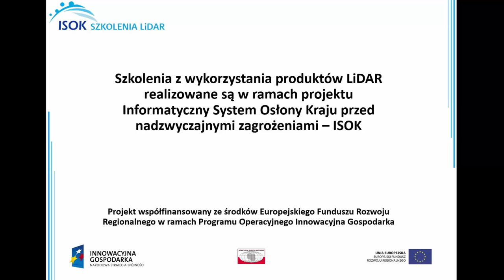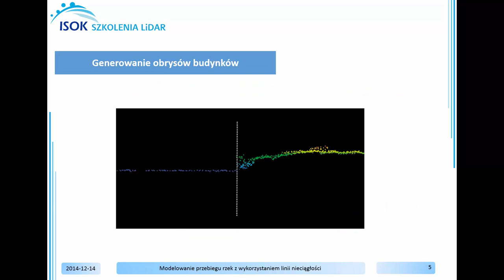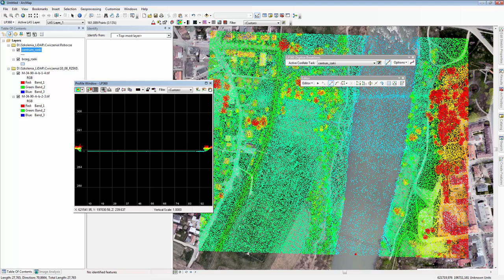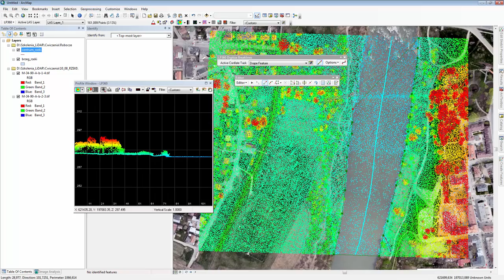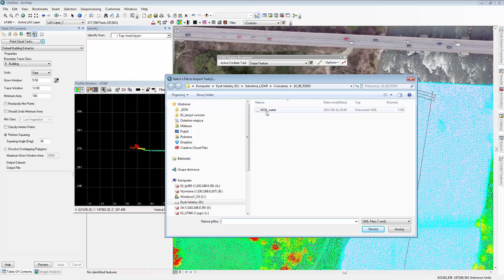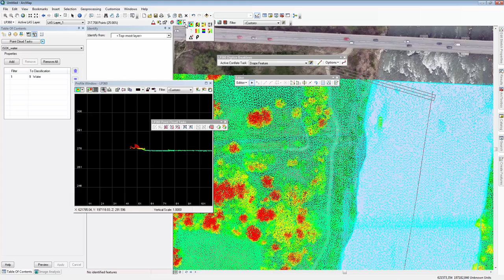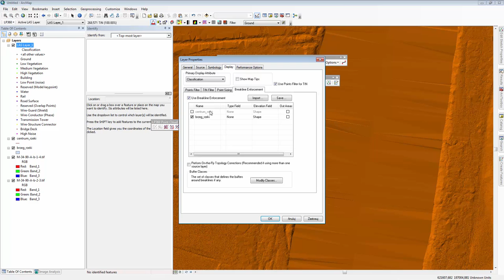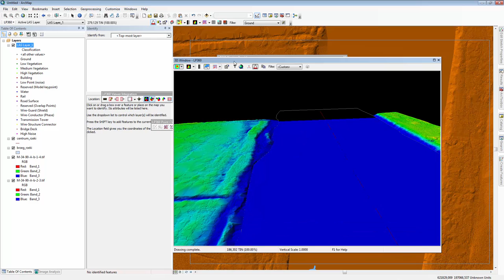Modelowanie przebiegu rzek z wykorzystaniem linii nieciągłości terenu